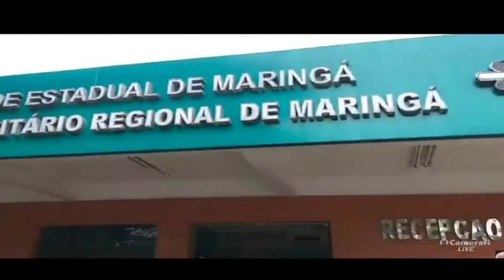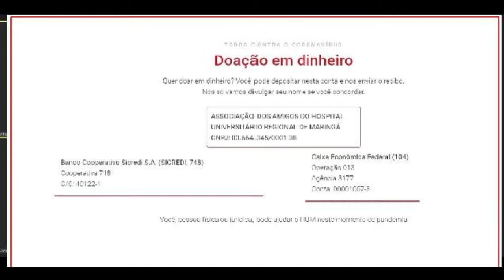UEM - CAPACETE DE OXIGENAÇÃO - ENTREVISTA DR EDSON ARPINI E LUIZ FERNANDO CÓTICA